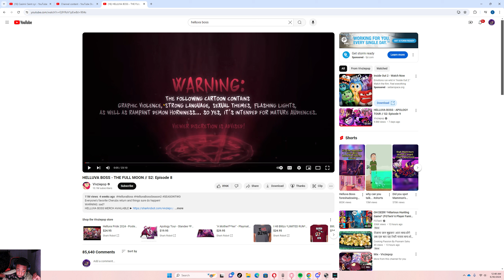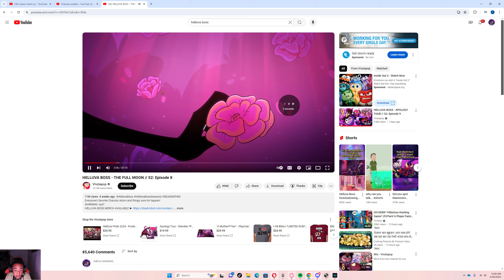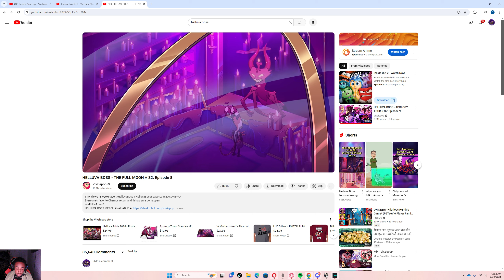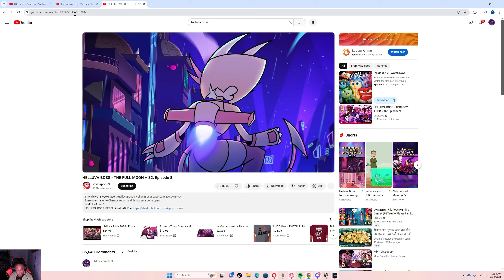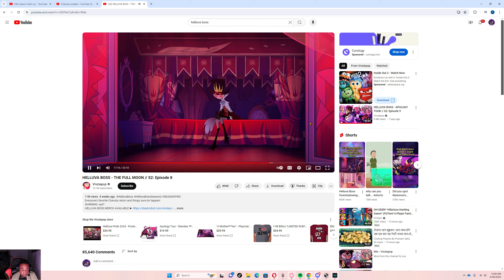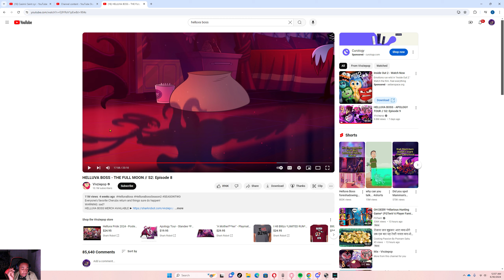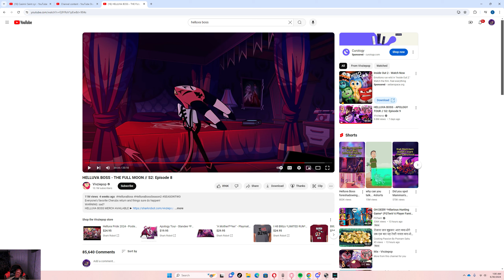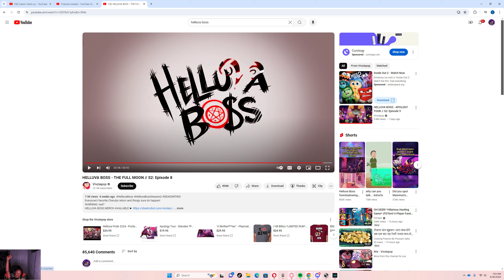watching helluva boss the full moon